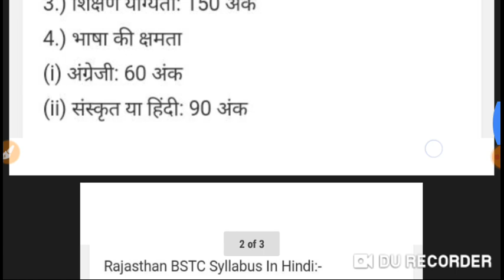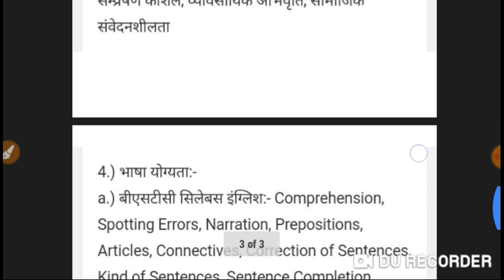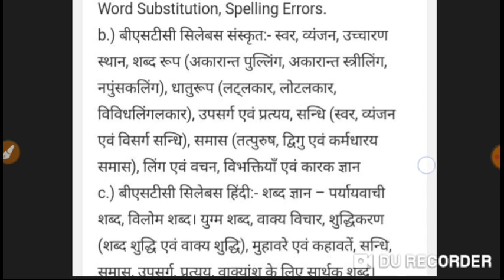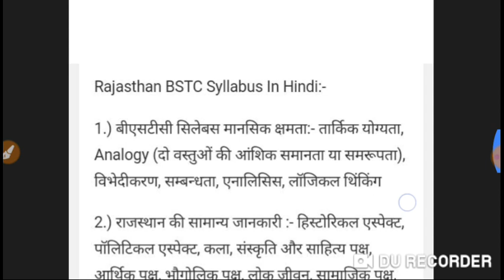BSTC Syllabus 2021॥Bstc new syallbous 2021॥Bstc Form Date 2021॥Bstc 2021 syllabus॥Bstc Exam Pattern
BSTC Syllabus 2021॥Bstc new syallbous 2021॥Bstc Form Date 2021॥Bstc 2021 syllabus॥Bstc 2021
Bstc 2021 new syallbous
Pre bstc syllabus 2021
pre deled 2021 syallbous